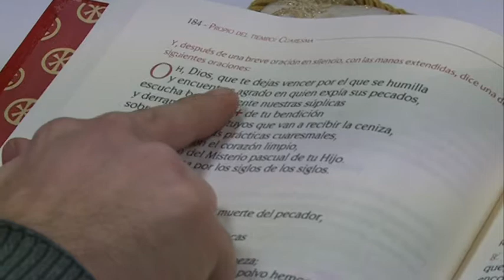Presentación MISAL 3/6 [HI]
Presentación de la 3ª Edición en Castellano del Misal romano.
Ramón Navarro, Delegado Episcopal de Liturgia nos invita a conocerlo.
Programa Haciendo Iglesia.